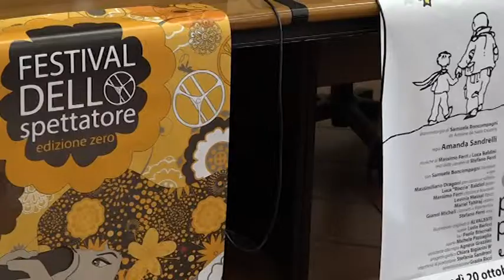Festival dello spettatore: edizione 0 ad Arezzo